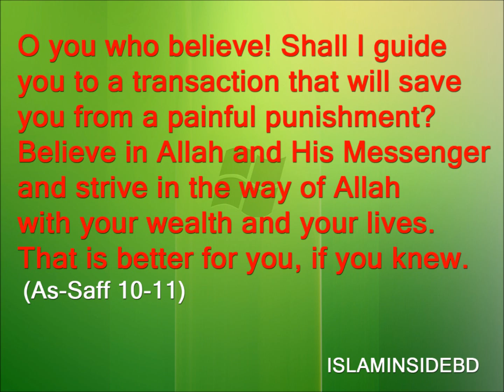Ustadh Naif- Do we really believe in Allah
Jummah Khutbah